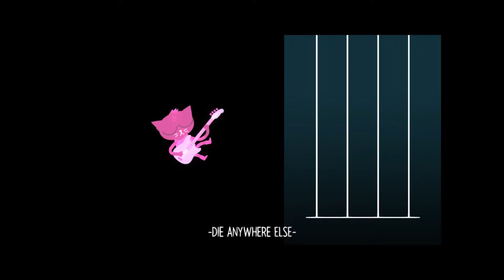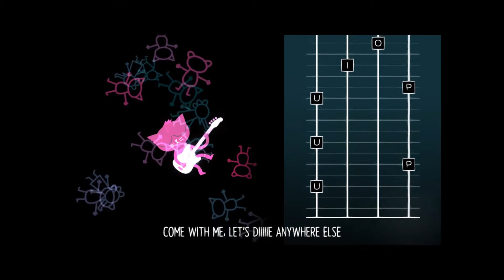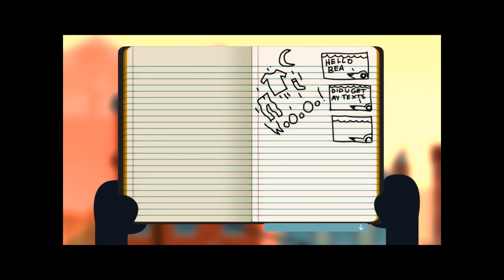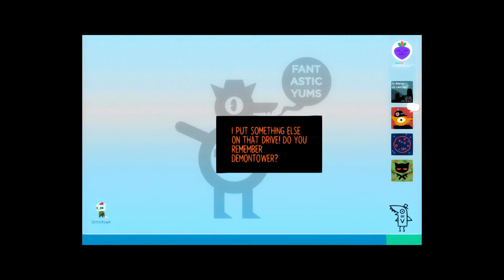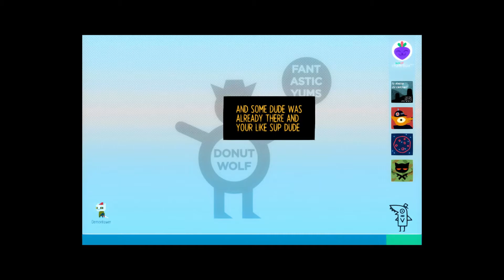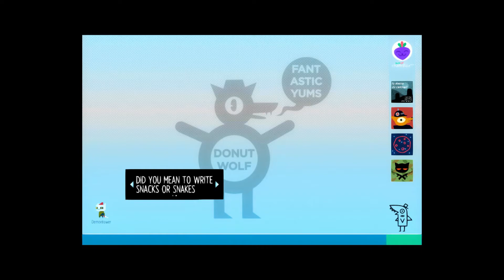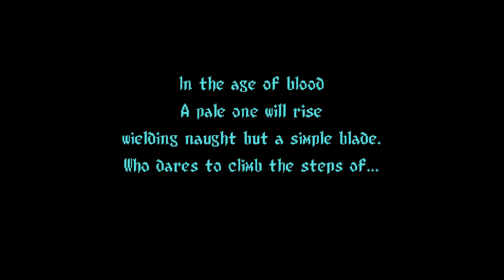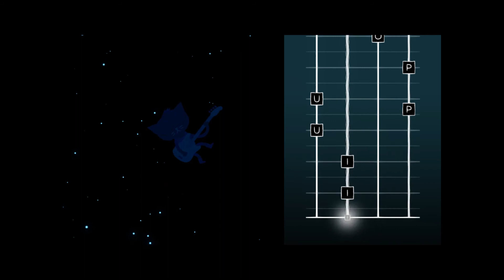¡Vasos en las orejas! UwU -NitW: Weird Autumn Edition, parte 2-